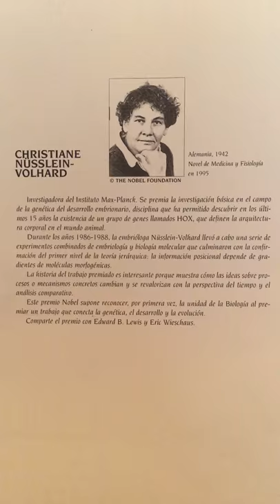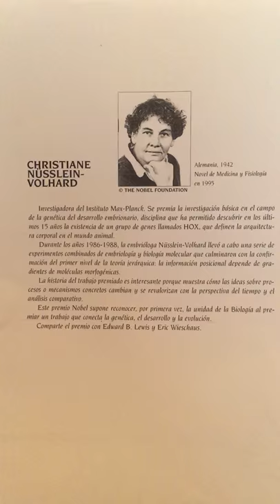Christiane Nusslein Volhard.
Trabajo de Christiane Nusslein Volhard.